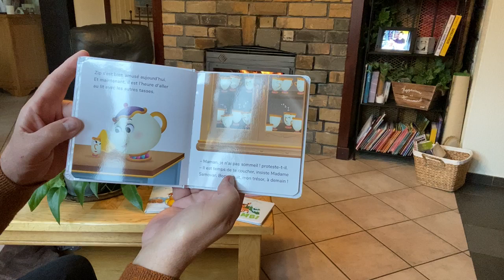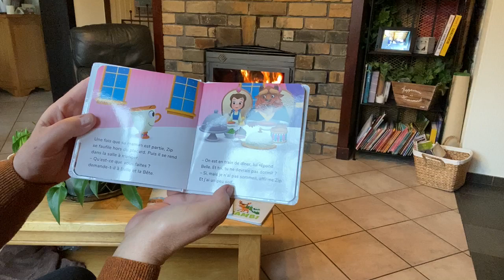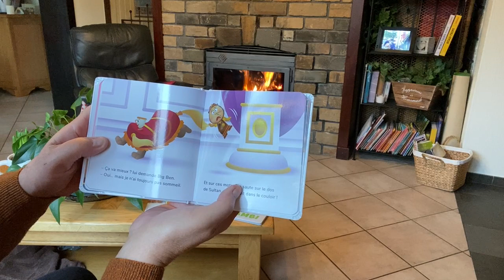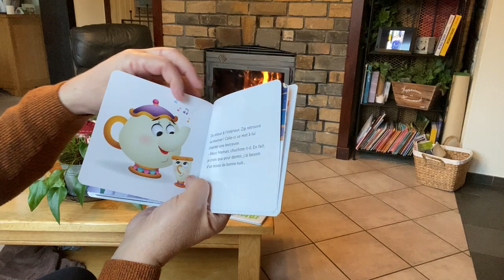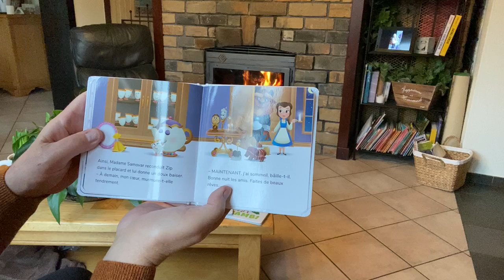676 Petit Zip n'a pas sommeil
Merci de m'aider à faire connaitre cette chaine en la partageant, dans les écoles et dans les familles.